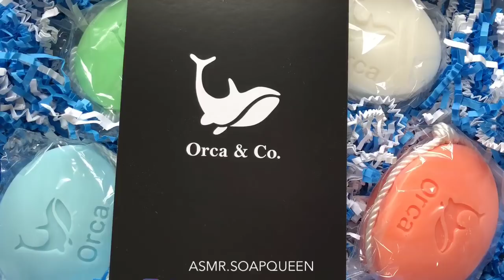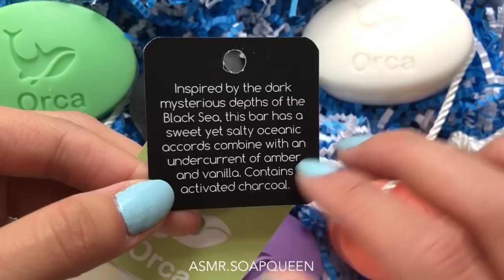ASMR SOUND QUEEN x ORCA CO. - VEGAN VERY SMOOTH SOAP CUTTING AND HAUL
Hi everyone!
I upload new videos 3-4 times a week. My channel is mostly focused on ASMR & Satisfying contents. Any type of suggestions or recommendations are welcome.
Sending love,
ASQ